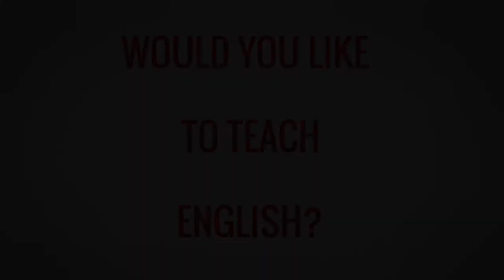TESOL TEFL Reviews - Video Testimonial – Karina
In this TESOL review video, recent TEFL course graduate Karina shares her thoughts about the course she took. She's from Kazakhstan and works as an English teacher in her hometown. She enjoyed her course experience with ITTT's online platform as it provided her with a lot of freedom to study while working full-time as a teacher.